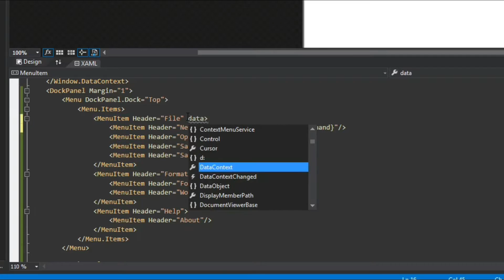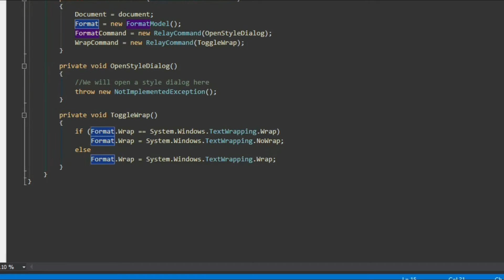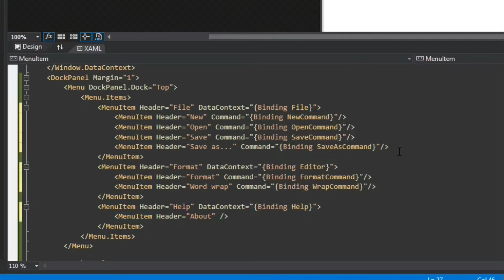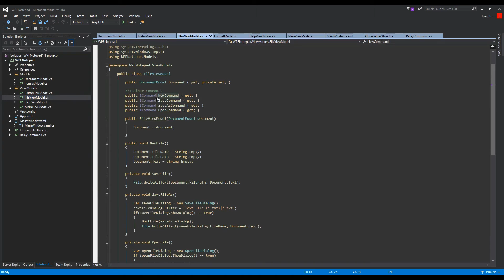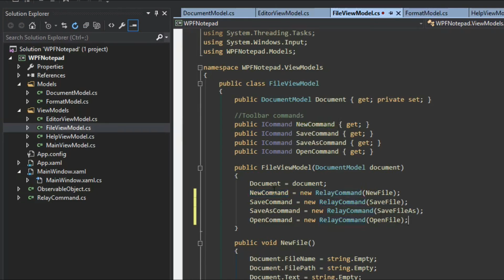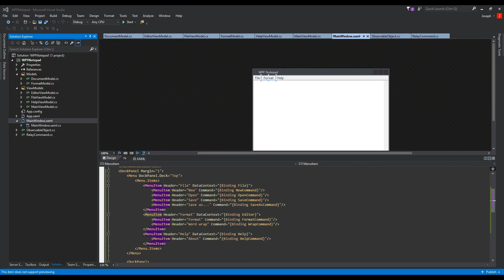Creating a Notepad C# WPF - Part 7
This is part 7 of creating a notepad in WPF with C#.

** Tip Jar **
BTC: 3DkvwvcQ8Vt2U84jdtEhNBx2Ueai3Xttmu
ETH: 0xFf79A145e1ED6F538607Ec374968e605cbea758b
BCH: qqpgrnzuhc5hav4e79m8nfhmugs46jtl0ujxcu0tj5
LTC: MHXQmJA3hkwTPeArB9QPNkcLiHQx723yMb